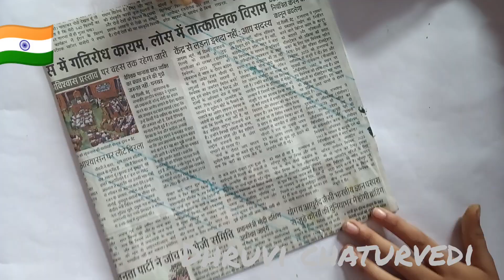white saffron green colors paper craft |Independence day special kite making idea| Republice day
white saffron green colors paper craft |Independence day special kite making idea| Republice day   special  | and independence day special  craft|